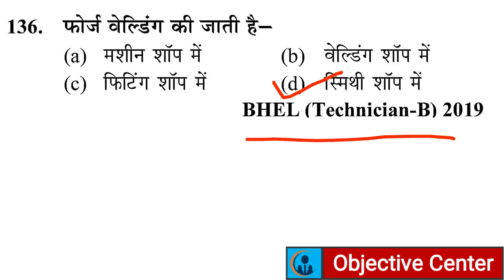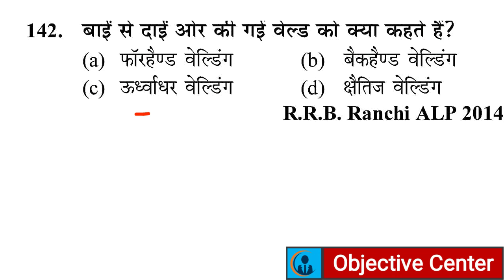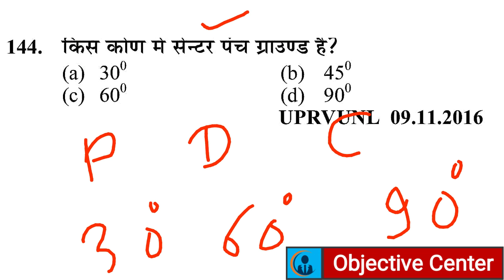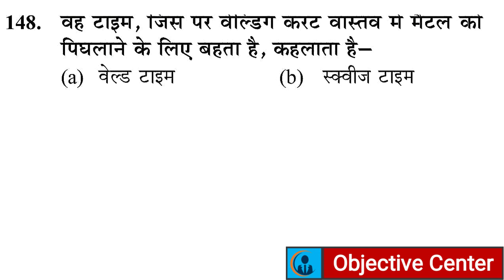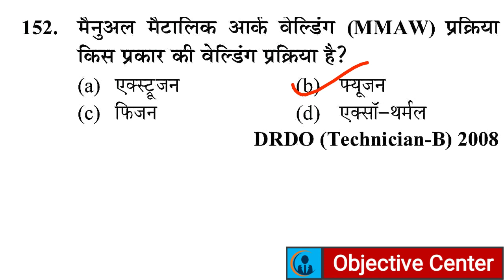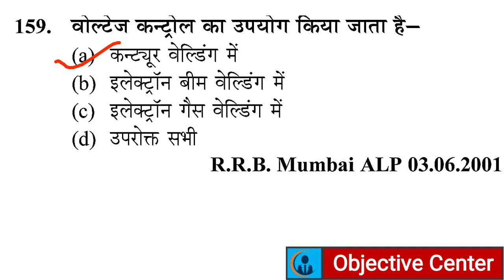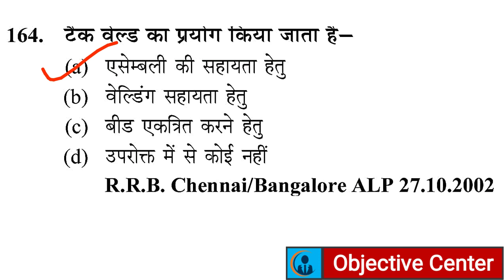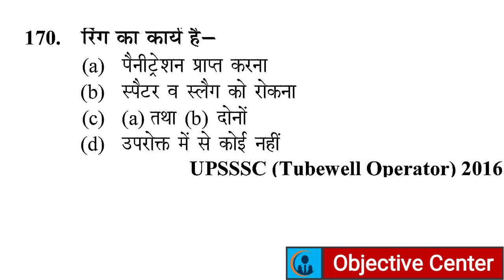Class-10 | Welding Questions and Answers | Welder Trade Theory in hindi | Welding MCQ in Hindi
Credit- Youth Competition Times Publication

👇 WELDER Trade Theory Syllabus 👇

1. Elementary  First  Aid. Importance  of  Welding in Industry Safety  precautions  in  Shielded Metal  Arc  Welding,  and  Oxy  Acetylene  Welding and  Cutting.

2.  Introduction  and  definition  of  welding.   Arc  and  Gas  Welding Equipments,  tools and accessories  .Various  Welding Processes  and its  applications  .Arc  and  Gas  Welding terms  and  definitions.

3.  Different process  of  metal   joining  methods: Bolting,  riveting, soldering,  brazing, seaming  etc.  Types  of  welding  joints  and its  applications. Edge  preparation  and  fit  up  for different  thickness.  Surface-cleaning.

4.  Basic  electricity  applicable  to  arc  welding  and related electrical  terms & definitions  Heat and  temperature  and  its  terms  related  to  welding  Principle of arc  welding. And characteristics  of  arc  .

5.  Common  gases  used  for welding  &  cutting,  flame  temperatures  and  uses. Chemistry  of oxyacetylene  flame.  Types of  oxyacetylene     flames  and  uses.  Oxy-Acetylene  Cutting Equipment  principle,  parameters  and application.

6.  Arc  welding power sources: Transformer, Motor  Generator  set, Rectifier and  Inverter type welding machines and its  care &  maintenance..Advantages  and  disadvantages  of A.C.  and  D.C.  welding  machines.

7.  Welding positions as  per  EN &ASME  :  flat, horizontal, vertical and over head position Weld slope  and  rotation. Welding  symbols  as  per BIS  &  AWS.

8.  Arc  length  – types  – effects  of  arc  length. Polarity: Types  and  applications.

9.  Calcium  carbide properties and uses.  acetylene  gas  Properties  and  generating  methods Acetylene  gas  Purifier,  Hydraulic  back  pressure  valve  and  Flash  back  arrestor.

10.  Oxygen gas  and its  properties Production of  oxygen by  Air liquefaction.  Charging process  of  oxygen  and  acetylene  gases.    Oxygen and  Dissolved Acetylene gas  cylinders and Color  coding for different  gas cylinders.  Gas  regulators,  types and  uses.

11.  Oxy acetylene  gas  welding  Systems  (Low  pressure  and High  pressure).    Difference between  gas  welding  blow  pipe(LP  & HP) and  gas  cutting blow  pipe  Gas  welding techniques.  Rightward  and Leftward  techniques.

12.  Arc  blow –  causes and methods  of  controlling. Distortion in  arc  &  gas  welding  and methods employed  to  minimize  distortion  Arc  Welding  defects,  causes and Remedies  .

13.  Specification of  pipes, various  types  of pipe  joints, pipe  welding  positions, and procedure.    Difference  between pipe  welding  and plate  welding.

14.  Pipe development  for elbow joint, “T” joint, Y  joint and  branch joint.    Manifold system.

15.  Gas welding  filler rods,  specifications  and sizes.   Gas welding  fluxes-types and functions.   Gas  brazing &  soldering: principles,  types  fluxes & uses.   Gas welding defects,  causes and  remedies.

16.  Electrode: types, functions of flux,  coating  factor, sizes  of  electrode.   Coding  of electrode as per  BIS, AWS,  effects  of  moisture  pick  up.   Storage  and  baking of  electrodes.   Special purpose electrodes  and  their  applications.

welder yct book,
welder youth competition times book,
youth welder book,
welder trade youth objective book,
objective book of welder,
welder theory objective book,
welder trade theory book,
welder nimi book mcq questions,
iti welder nimi book,
welder iti nimi book,
welder nimi book questions,
Welder Trade Theory,
NCL Welder Question Paper,
NCL Welder Trade Paper,
ncl welder question paper 2019,
ncl welder,
ncl welder previous year question paper,
ncl welder paper,
ट्रेड परिचय,
वेल्डर ट्रेड थ्योरी,
वेल्डिंग,
welding questions and answers,
welding in hindi,
welding objective questions,
Welding,
Welder MCQ,
ncl welder paper,
welder trade theory in hindi,
welder mcq question,
welder isro questions,
welder objective questions and answers,
welding in hindi,
welding mcq questions,
welding in hindi,
mcq on welding,
mcq of welder,
welder trade theory question,
welder 1st year questions,
welder iti questions,
ncl welder theory,